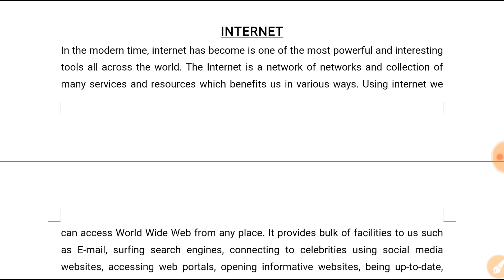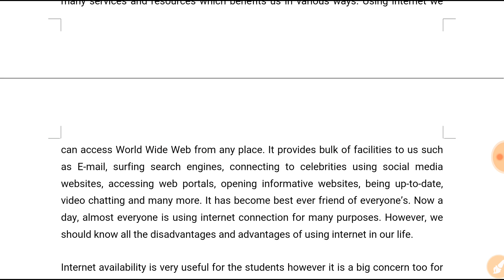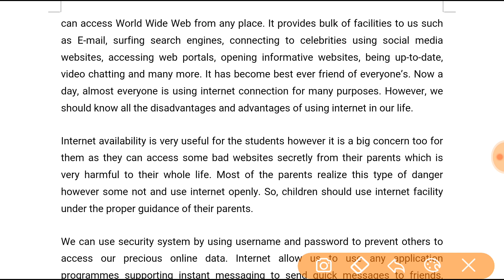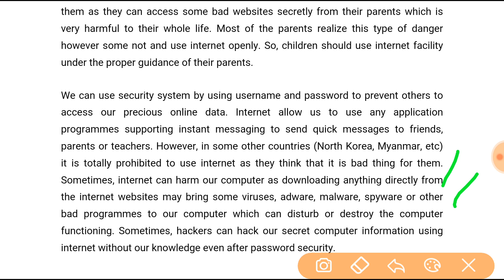Internet||Essay Writing||SSC||Bank||IB ACIO||Defence||Others||In Hindi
Akash Sir, AAO is discussing an important topic of Essay i.e. Internet. It is very important for SSC, IB ACIO, Bank, Defence and Others exams. So please watch the video till the end.